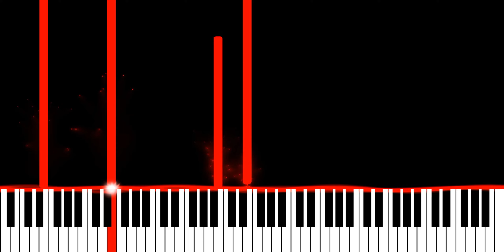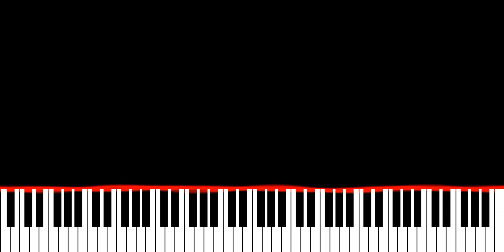Anyma [½ of Tale of Us] - Explore Your Future (Piano Synthesia Version)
Originally recorded and released by Anyma.

∼ j ☺️